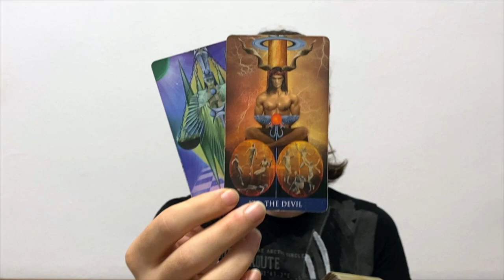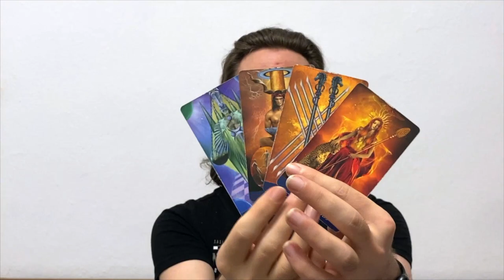AQUARIUS! THIS WILL SURPASS UR EXPECTATIONS & U WILL GET WHAT U WANT IF... JULY 18 - 24 2022 TAROT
AQUARIUS! THIS WILL SURPASS UR EXPECTATIONS & U WILL GET WHAT U WANT JULY 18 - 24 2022 TAROT